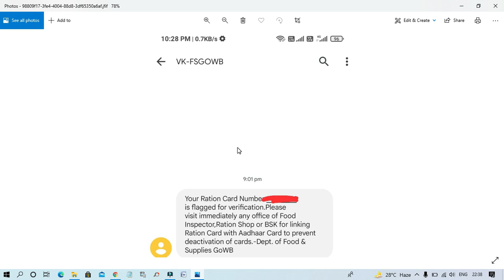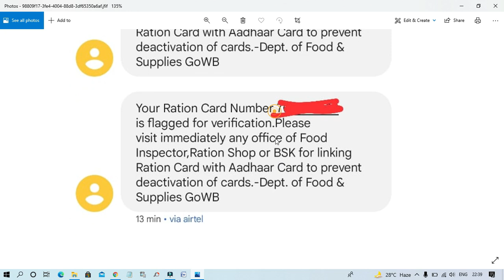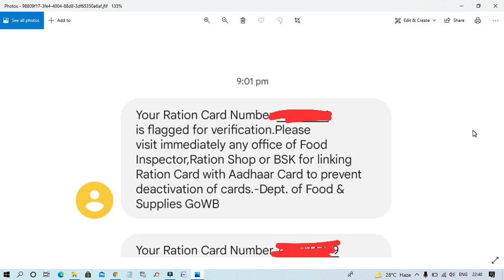রেশন কার্ড বাতিল হবার ম্যাসেজ দেওয়া শুরু, রেশন পেতে অবশ্যই ভিডিও টা দেখুন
Your Quries:- Ration card er sathe aadhar link. How to aadhar link to ration card online. How to link aadhaar card to ration card. Link ration card to aadhar card. Ration card 11 no form fill up. Ration card aadhar link west bengal. Ration card link with aadhar card online.

আপনাদের প্রয়োজনীয় কিছু গুরুত্বপূর্ণ ভিডিওর লিঙ্ক দেওয়া হল